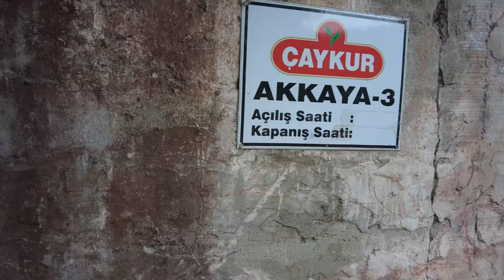Exploring the Black Sea Coast in Trabzon and Rize, Turkey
Hi everyone,

We made this video walking in Trabzon's Beşirli neighbourhood and along the coastline - including a visit to the soccer stadium of Trabzon Spor. Also, we included some footage from a visit to a traditional village outside of Rize where the tea leaves for the famous Turkish tea are growing.

Beşirli is a nice neighbourhood in the West of Trabzon and you can reach it easily from the city center taking a dolmus. We found that it's very easy to take a dolmus in this city to get around, just tell one of the drivers your destination and they will point you to the correct location from where the particular dolmus leaves. To get from the Meydan area to Beşirli the dolmus ride costs 3 TL.

We reached the village South of Rize with a bus tour we took to the Ayder Plateau. There were some stopovers along the way and we took the opportunity to explore the lovely countryside with its tea plantations.